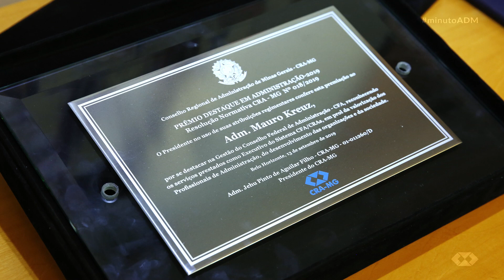Minuto ADM – 25/10/2019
Debate Qualificado sobre as tendências da educação superior, prêmio Destaque da Administração 2019 e reunião do CFA com Brics são os destaques desta semana.